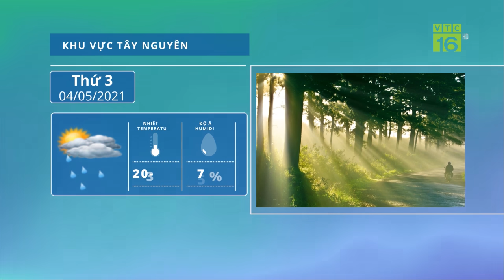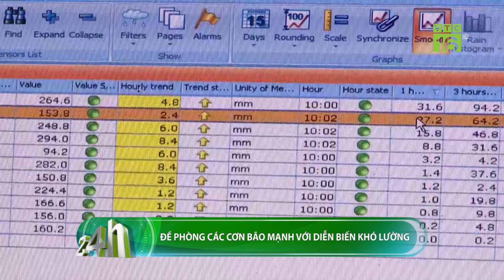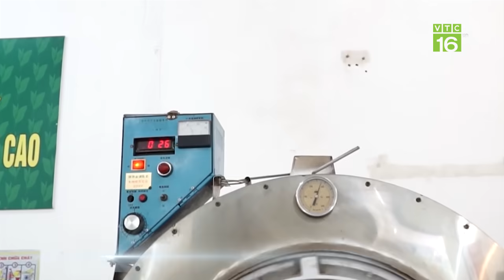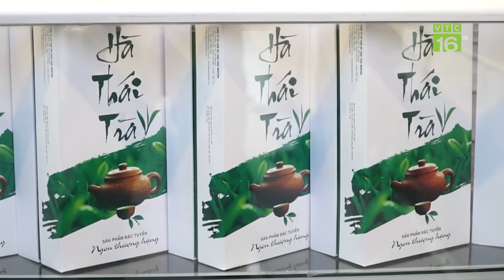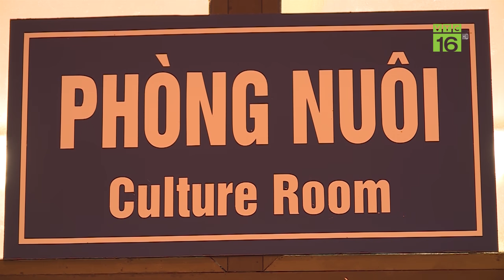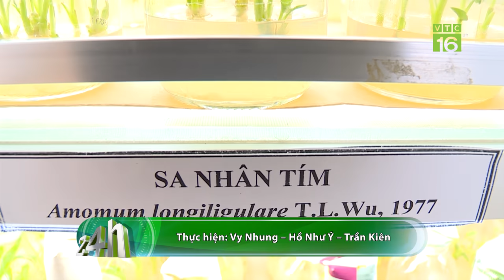Thời tiết 04/05/2021: Cảnh báo mưa dông ở Bắc bộ và Bắc Trung bộ | VTC16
VTC16 | Dự báo, từ đêm 04/05 đến 05/05, các tỉnh Bắc Bộ và Bắc Trung bộ có mưa vừa, mưa to và dông, cục bộ có mưa rất to với lượng mưa phổ biến 30-70mm/ngày, có nơi trên 90mm/ngày.